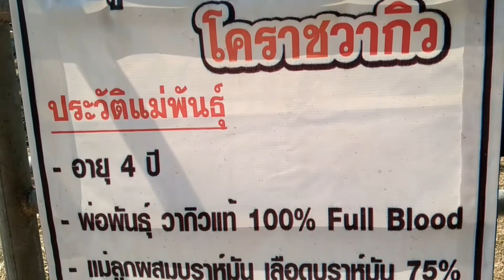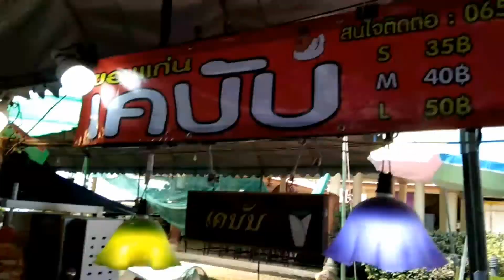เที่ยวชมงานเกษตรกร​ภาคอีสานมข.ขอนแก่น